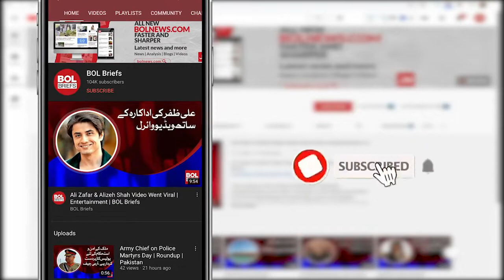Life on Mars, scientists claim 45 years ago, up to death | BOL Briefs